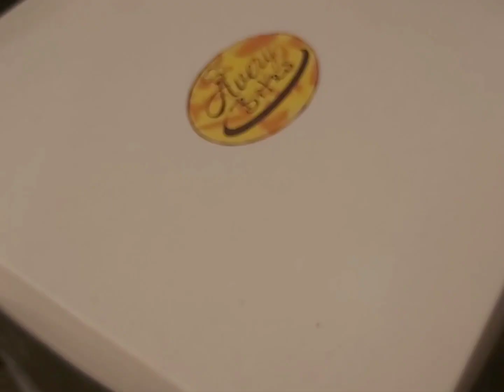عراضة مغربية عند صديقتي الله يكبر بك حبيبتي/ ويفرحك بوليداتك كيف ما فرحتيني 🥰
السلام عليكم متابعيتي أتمنى تكون بخير وعلى خير ان شاء الله الفديو ينال الإعجاب ديالكم وشكرا لكم على الدعم ديالكم الدائم ومرحبا بالناس الجدد لأول مره تشوفو القناة الا عجبكم المحتوى ديالي فضلا وليس أمرا الإشتراك في القناة والضغط على الجرس🔔 وتخلولي  تعالقكم الزوينة